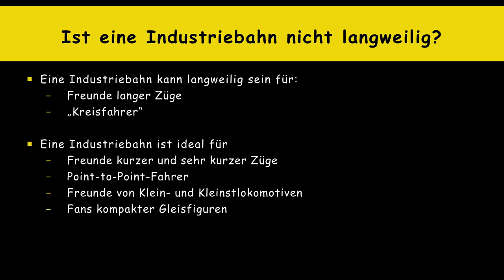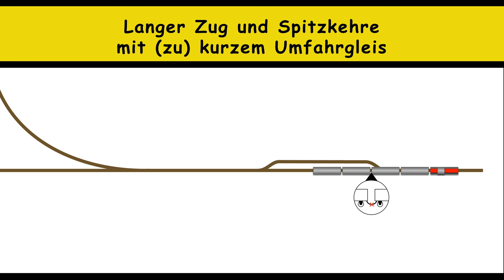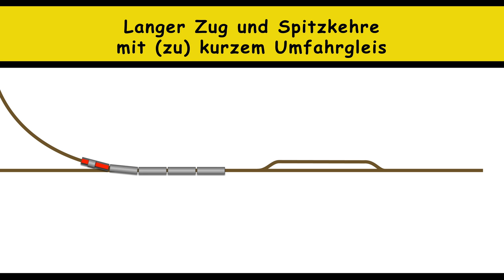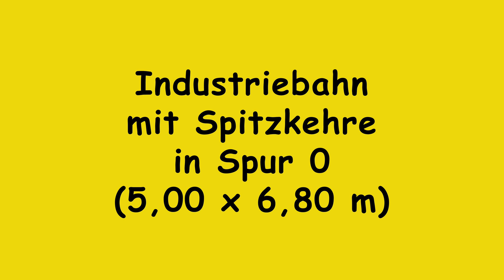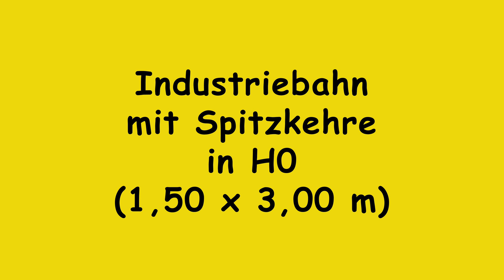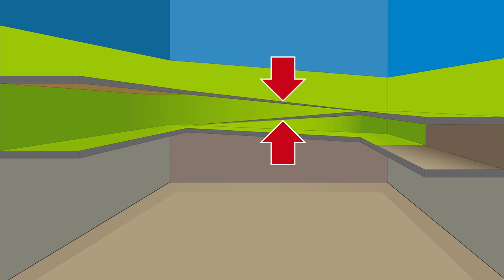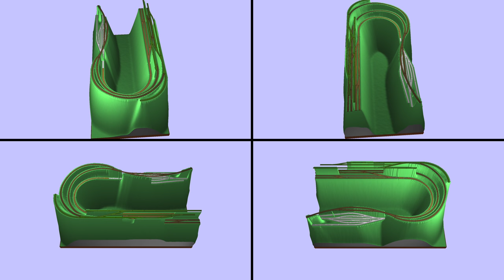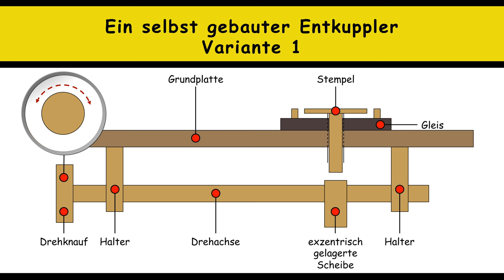Modellbahn: Planung Teil 27 – Industriebahnen (1) – Spitzkehren (H0 & Spur 0) [Untertitel]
Dieser Teil der Planungsserie befasst sich mit Industriebahnen – genauer gesagt mit Spitzkehren die ein sehr kurzes Umfahrgleis haben.  Diese Gegebenheit erfordert nämlich ein sehr aktionsreiches Umsetzen des Zuges in der Spitzkehre.

Dieser Film ist der Auftakt zu mehreren Filmen aus dem Bereich der Industrie- und Hafenbahnen, sowie damit in Verbindung stehend – Anschlussgleisen und Werksbahnen.

Da Industrie-, Hafen- und Werksbahnen oft unter ebenso problematischen räumlichen Gegebenheiten agieren müssen wie Modellbahner, ergeben sich hier schon gewisse Parallelen, die eine verhältnismäßig gute Übertragbarkeit von Themen und Problemen ermöglichen. Ebenso können natürlich auch Problemlösungen übertragen werden.

In Diesem Film werden neben dem Rangiervorgang in der Spitzkehre mit zu kurzem Umfahrgleis auch ein Gleisplan einer Multi-Deck-Anlage in Spur 0, sowie eine kleine H0-Multideckanlage auf 1,50 x 3,00 m  gezeigt. Zumindest die H0-Anlage sollte auch auf kleinere Nenngrößen übertragbar sein.

–– Inhaltsübersicht
0:00 Einleitung
1:18 Ist eine Industriebahn nicht langweilig?
1:52 Industriebahn mit Spitzkehre und zu kurzem Umfahrgleis
4:00 Industriebahn mit Spitzkehre in Spur 0 (5,00 x 6,80 m)
5:38 Industriebahn mit Spitzkehre in H0 (1,50 x 3,00 m)
8:37 Ein Entkuppler als Eigenbau
10:36 … und nicht vergessen

Dieser befasst sich mit Themen rund um die Modellbahn. Dabei sollen Themen grundsätzlich erörtert werden. Ziel ist es, Ideen und Denkanstöße für einen kreativen Umgang mit der Modellbahn zu geben. Ferner soll das Wissen zur Planung und zum Bau einer Modellbahn weiterentwickelt und vertieft werden. Wird versucht, dem Zuschauer eine Hilfestellung bei der Idee zur eigenen Anlage zu geben